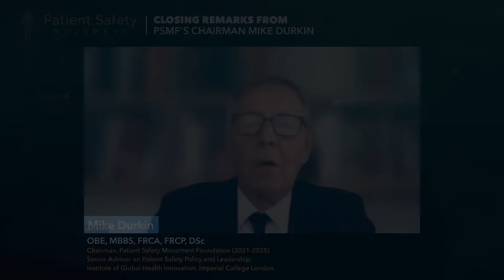An Inspirational Video and Closing Remarks from PSMF's Chairman Mike Durkin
We end the 2022 World Patient Safety, Science & Technology Summit with an inspiring call to action for those who are watching.

Mike Durkin closes out the 2022 World Patient Safety, Science & Technology Summit with words of wisdom, encouragement, inspiration and motivation. ZERO is possible; you are part of the solution.